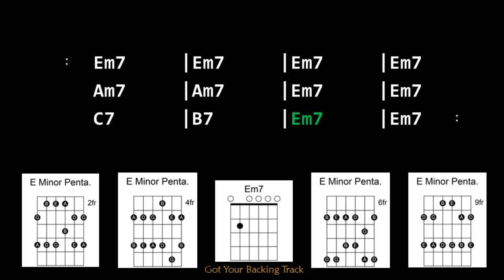Backing Track - 12 Bar Acoustic Rock in E Minor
12 Bar Acoustic Rock in E Minor
115 BPM